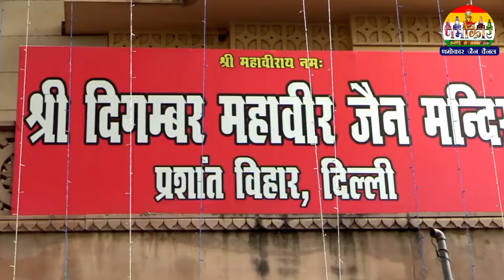आगामी 5 जनवरी 2024 को रोहिणी दिल्ली में आचार्य श्री विशुद्ध सागर जी ससंघ का होगा भव्य मंगल प्रवेश